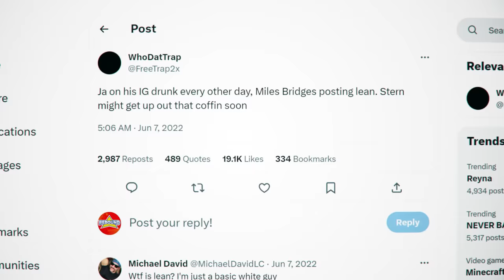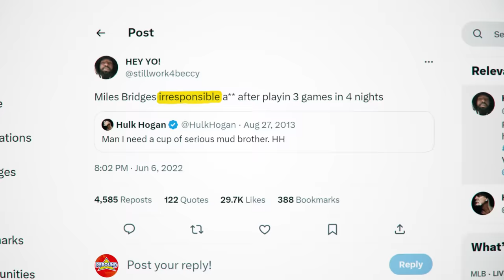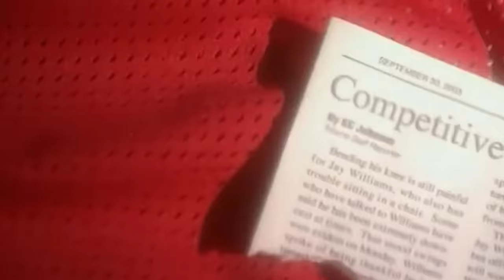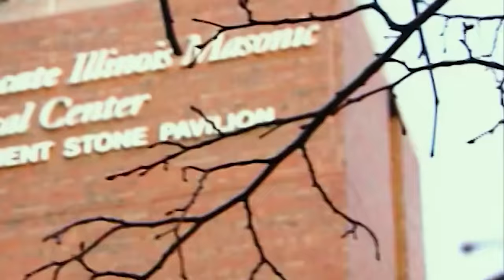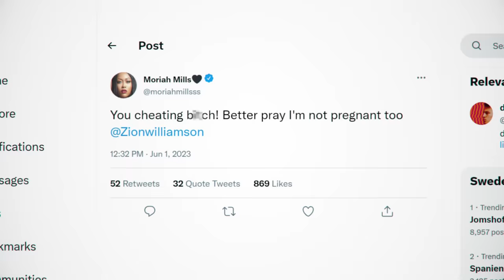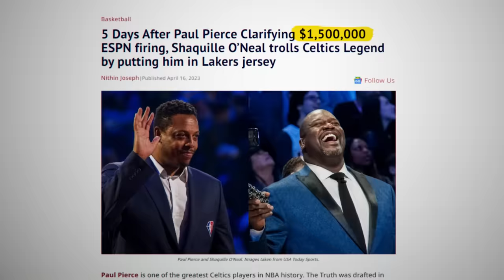NBA Players That KILLED Their Careers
These Are NBA Players That KILLED Their Careers